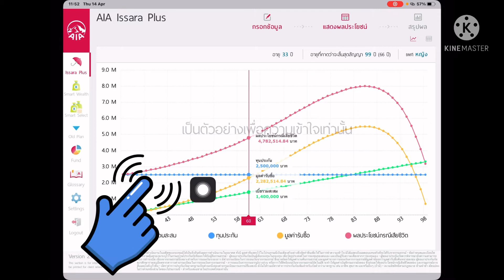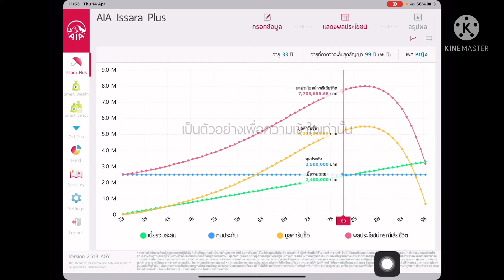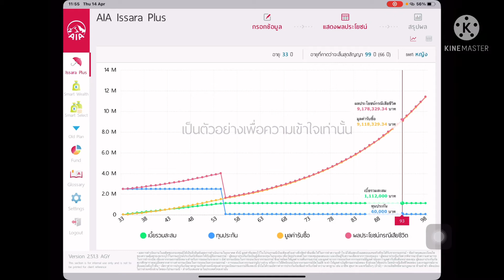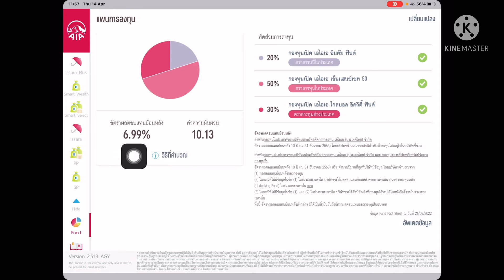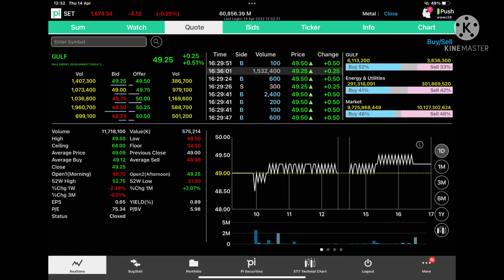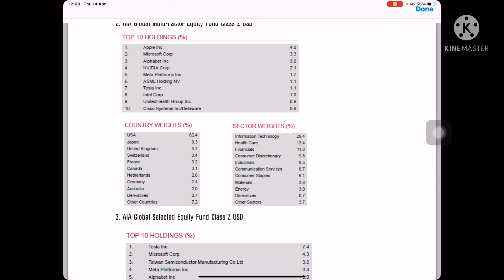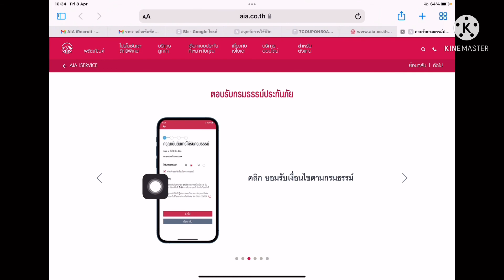Unit linked หญิง33ปีเบี้ย50,000ทุน2.5-11ล้าน